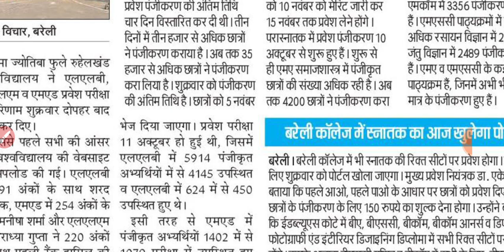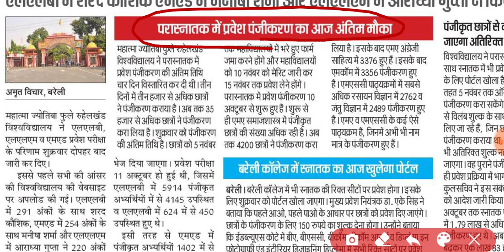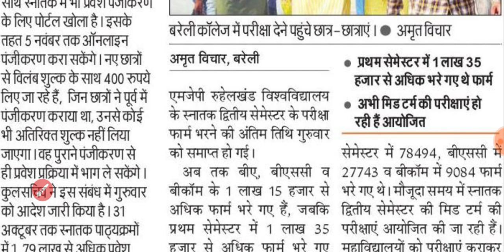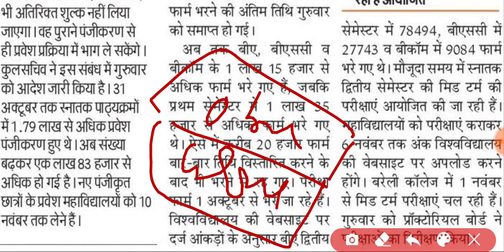Mjpru exam update today | mjpru admission 2022